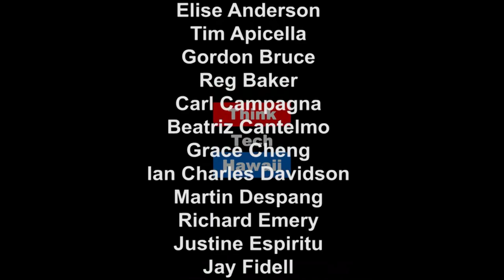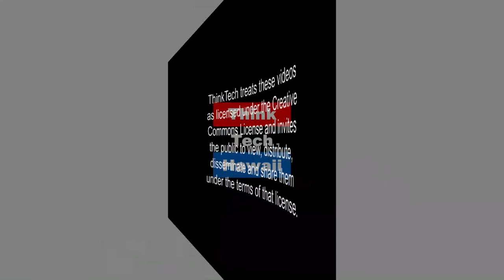Standards for Performance, Safety and Reliability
Where the Drone Leads - to Standards for performance, safety, reliability, user payloads, mission radius, endurance, education - and a lot more.  That is a big task - pulling this all together.  Join Ted Ralston on Where the Drone Leads to hear Mr Charles Werner, Acting Deputy State Coordinator  of Disaster Services, Virginia Dept of Emergency Management, give us a look by Skype into how this is going to happen, through recent initiatives.  Charles is also Chair, NFPA Technical Committee on UAS;  and Chair, National Council on Public Safety UAS.